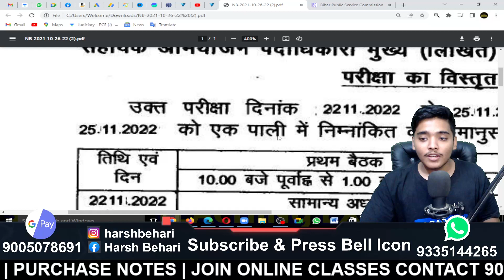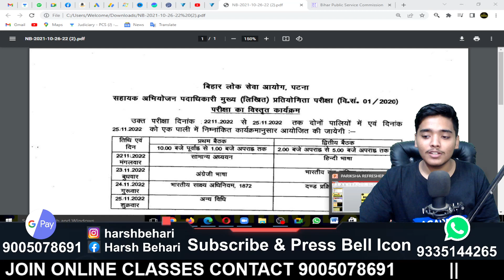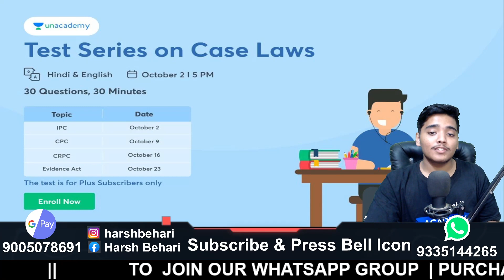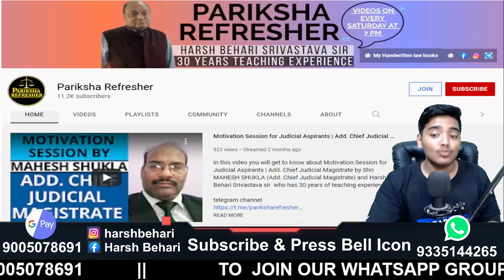Bihar APO New Update | BPSC | Bihar APO Date | Pariksha Refresher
In this video you will get to know about Bihar APO New Update | BPSC | Bihar APO Date | Pariksha Refresher By Harsh Behari Srivastava Sir who has 31 years of teaching experience

मेरी हस्तलिखित कानूनी पुस्तकों को देखने के लिए इस लिंक पर क्लिक करें

Follow this link to join my WhatsApp group (JUDICIAL SERVICES):
मेरे व्हाट्सएप ग्रुप (न्यायिक सेवाओं) में शामिल होने के लिए इस लिंक का पालन करें
Description

STUDENTS IF YOU WANT TO JOIN MY ONLINE CLASSES FOR JUDICIAL SERVICES EXAMINATION OR FOR CLASS 11 OR 12 LEGAL STUDIES OR FOR CLAT (LEGAL) OR IF YOU WANT MY HANDWRITTEN LEGAL BOOKS , CONTACT ON THIS NUMBER :- 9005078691 , 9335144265.